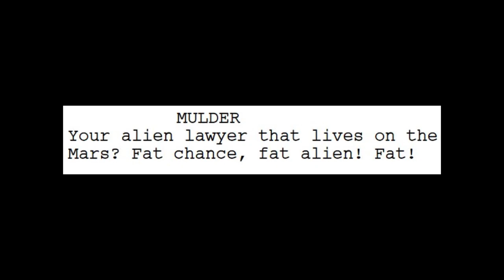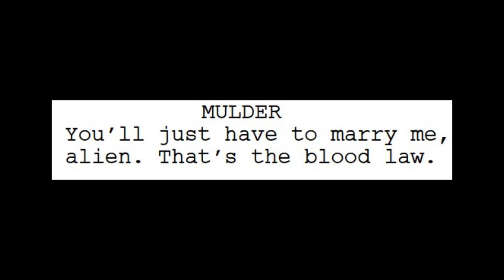The X-Files (Written by a Bot) "The Truth is Outback Steakhouse"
Watch this. It's the Blood Law.

This is a script of what could be an episode of The X-Files "written by a bot" and originally posted

A big thanks to Tamara Fritz for voicing Scully. Check her out on Twitter

X-Files theme by Mark Snow.

About me:
I am a professional voice actor. I've been cast in several video games, commercials, narrations, audiobooks, etc...

If you would like to request a video of some kind of voice over, I can't promise I'll be able to do them, but I'll consider giving it a try! :)